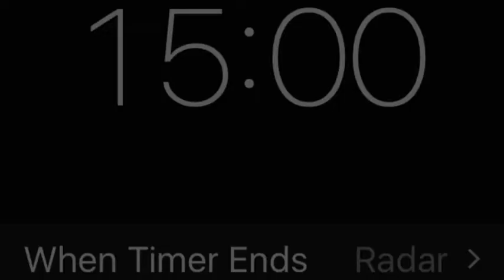🍌 Banana peel face mask?! 🍌with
Information by: JAYSHREE BHAGAT
Sounds weird, right? But actually, it’s not! Before throwing the banana peel into the bin, read this post to know its benefits. It will give you amazing results.

The flesh of the banana is rich in many nutrients and carbohydrates. It is high in vitamins B6, B12, magnesium and potassium. The sugar content is the highest when the banana peel turns black.

Cures Pimples:

Just massage banana peels on your face and body for 5 minutes every day to cure pimples. The results should be visible within a week. Keep applying the peels till the acne disappears.

Reduces Wrinkles:

The banana peel helps to keep your skin hydrated. Add an egg yolk to a mashed banana peel. Apply this mixture on your face and leave it for 5 minutes. Wash off after 5minutes.

Heals Bites By Bugs:

Massage the peel on the mosquito bites to get instant relief from the itching and pain.

UV Protection:

Banana peel helps in protecting the eyes from the harmful UV rays. Make sure you leave the peel under the sun before rubbing the banana peel on your eyes. It is also proven to reduce the risk of cataracts.